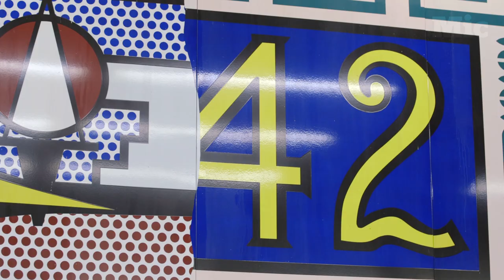The Saw Lady is an inspiration to us all.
Meet Natalia "Saw Lady" Paruz, a former dancer who uses an unexpected tool to fill the heart of New York City with beautiful music.